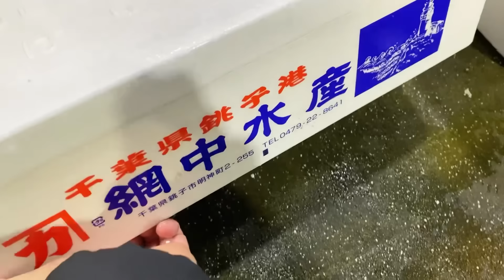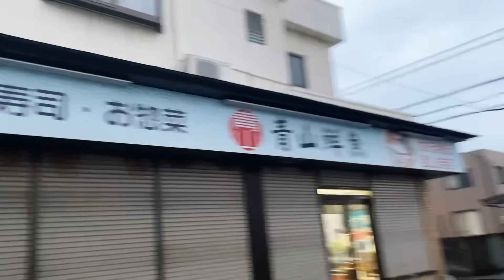【水揚げ状況】【まあまあ👌】【魚屋の作業風景】今朝の魚市場1月15日月曜日の水揚げ状況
おはようございます😃1月15日月曜日です♪今朝の水揚げ状況は⁉︎まあまあ有りますね👌今週はイイ感じでスタートが切れそうです⁉︎👍どうでしょうか⁇🐟😁